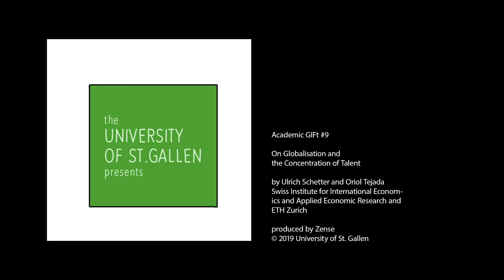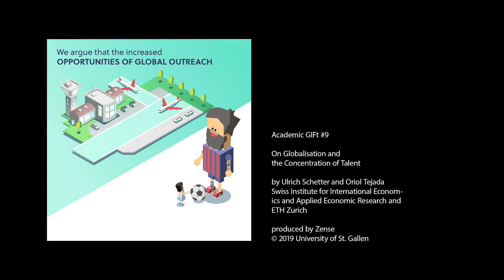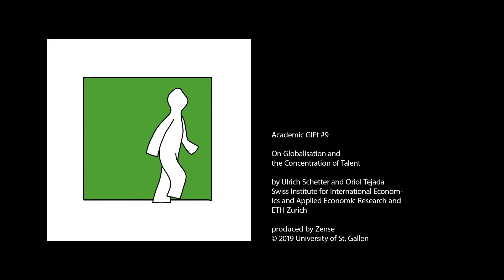Academic GIFts: On Globalisation and the Concentration of Talent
Globalisation facilitates the flows of capital, goods, and ideas and it provides firms with access to new markets. Yet, the benefits from globalisation are not distributed equally. How do these imbalances feed back into the allocation of talent across competing teams?
A research project by Ulrich Schetter (Swiss Institute for International Economics and Applied Economic Research at the HSG) and Oriol Tejada (ETH Zurich) provides answers to these questions.

Academic GIFts: Über die Globalisierung und die Konzentration von Talenten

Globalisierung erleichtert den internationalen Kapital-, Güter- und Ideenaustausch und verschafft Unternehmen Zugang zu neuen Märkten. Die Vorteile der Globalisierung sind jedoch nicht gleichmässig verteilt. Wie wirken sich diese Ungleichgewichte auf die Verteilung von Talenten auf konkurrierende Teams aus? Ein Forschungsprojekt von Ulrich Schetter (Schweizerisches Institut für Aussenwirtschaft und Angewandte Wirtschaftsforschung an der HSG) und Oriol Tejada (ETH Zürich) gibt Antwort auf diese Fragen.

By Ulrich Schetter (Swiss Institute for International Economics and Applied Economic Research at the HSG) and Oriol Tejada (ETH Zurich)